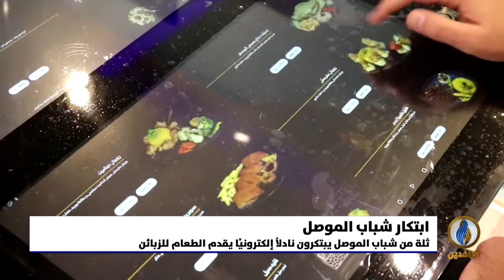تقرير إخباري.. الموصل تفتتح أول مطعم في العراق يضم روبوتات تقدم الخدمة للزبائن